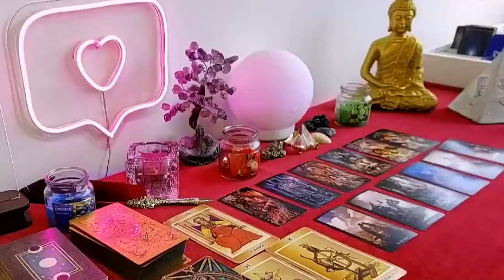CAPRICORN 😱COME BACK TO YOU❗️MY GOD WHAT A MIRACLE 🙏🏻 EXACT DATE 🔮 DECEMBER 2023 TAROT LOVE READING